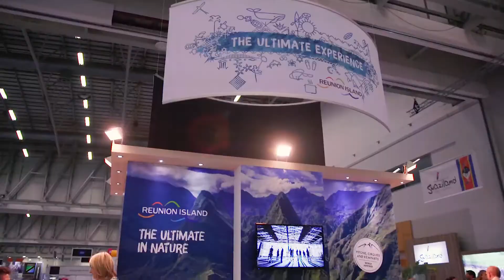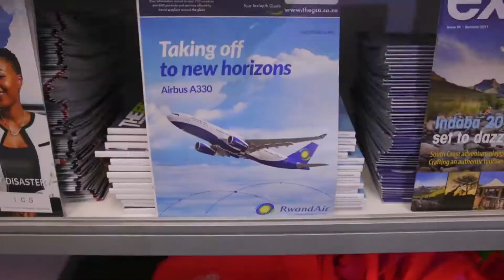Travel Africa TV visits the World Travel Market Africa 2017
Travel Africa TV Visits World Travel Market Africa 2017 in Cape Town